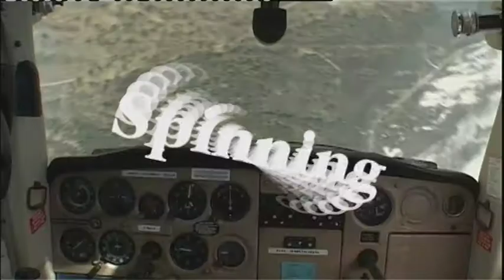Aerobatic Flying at the Royal Aero Club of WA